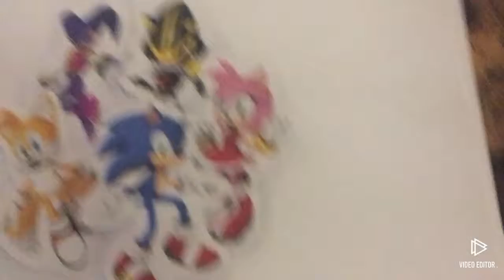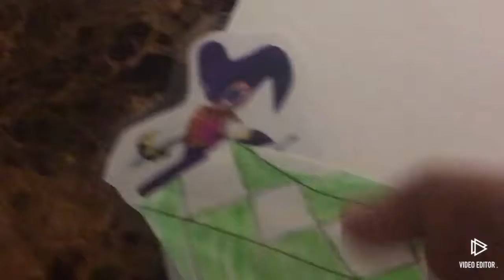Sonic and Friends season 3: episode 18